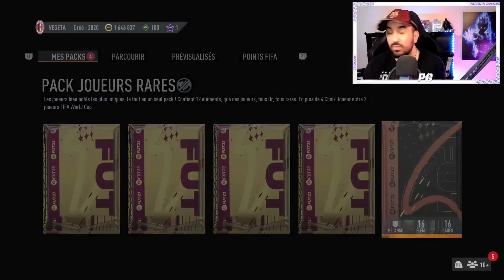FIFA 23 : J'OUVRE MES RECOMPENSES DIVISION RIVALS - JE PETE LES PLOMBS !!!